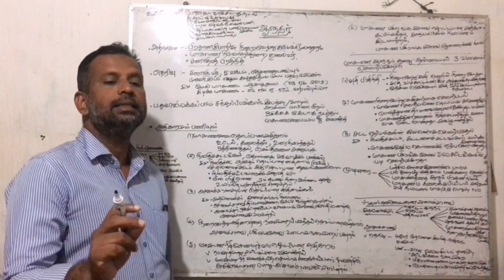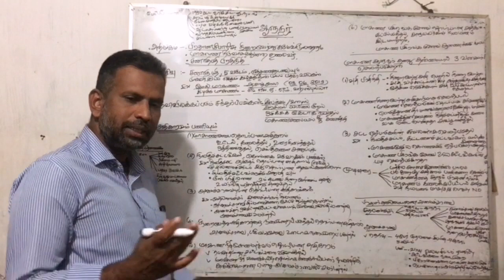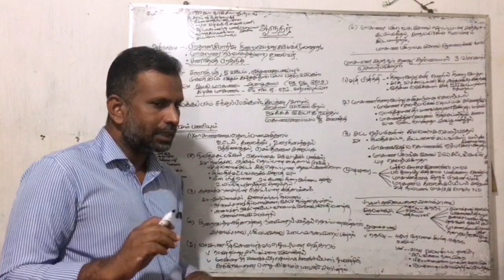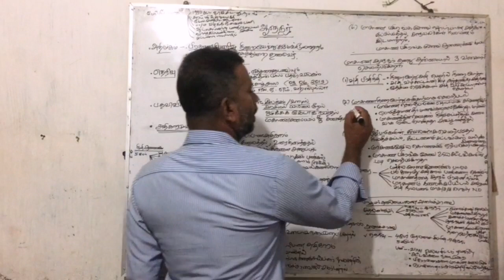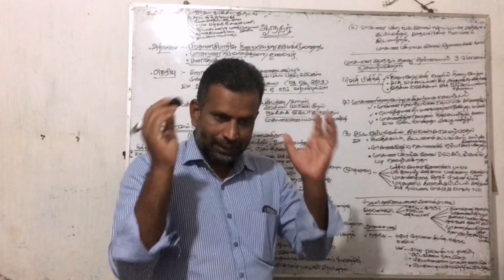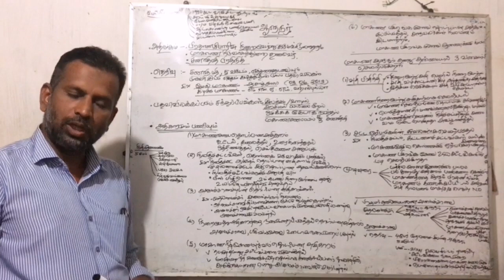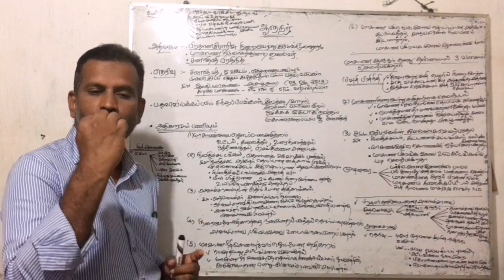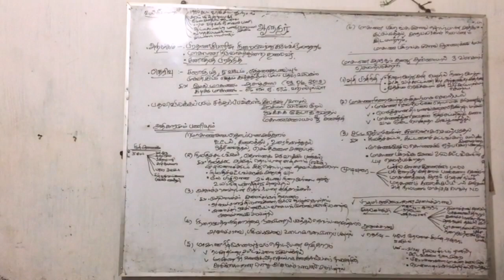13ம் திருத்தமும் மாகாண சபையும் பாடம் :- அரசியல் விஞ்ஞானம் PART :- 02 ஆசிரியர் :- எச்.எம்.எம்.நிஹார்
உயர்தர மாணவர்களுக்கானது
அரசறிவியல்

13ம் திருத்தமும் மாகாண சபையும்
ஆசிரியர் :- எச்.எம்.எம்.நிஹார்

உங்களுக்கு அரசியல் விஞ்ஞான பாடத்தில் எந்த அலகுகளிலும் டவுட் இருந்தால் கமெண்ட் -ல் குறிப்பிடவும்.